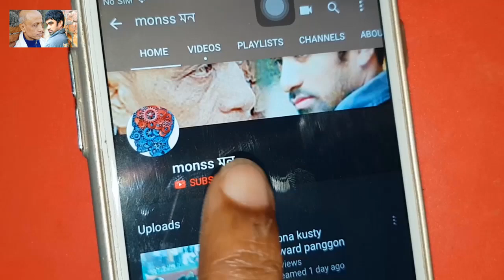IBS রোগ কেন হয় এবং এর থেকে মুক্তি পাওয়ার সহজ উপায় দেখুন I BS(Irritable Bowel Syndrome)